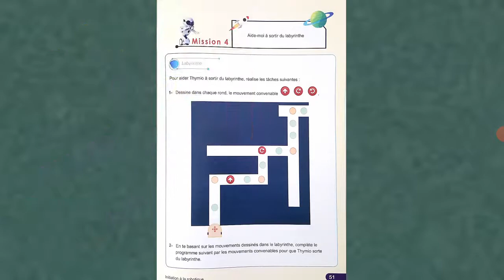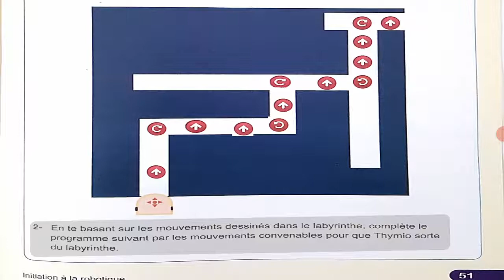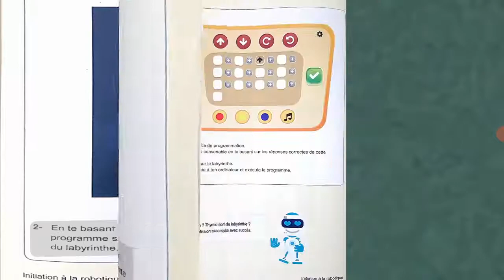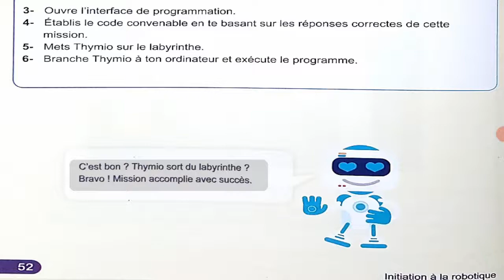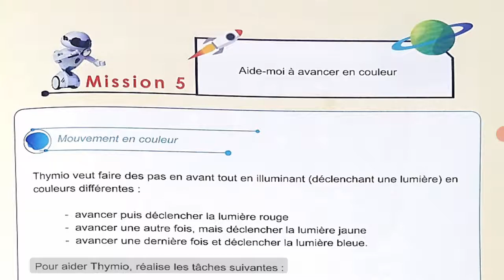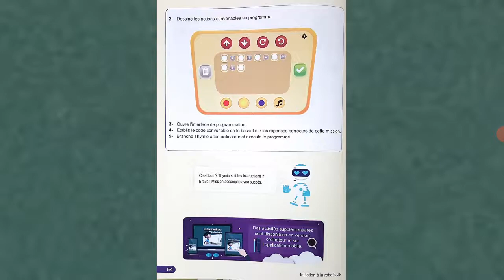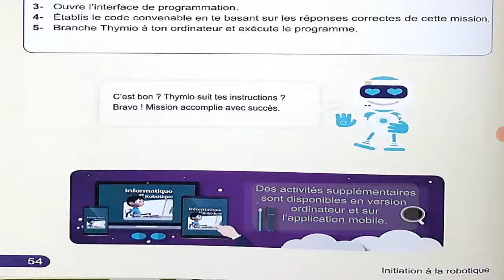Informatique et Robotique CE4 Unité 5 séance 3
Informatique et Robotique CM1 (4ème année du primaire)
Unité 5 : LA ROBOTIQUE
Séance 3